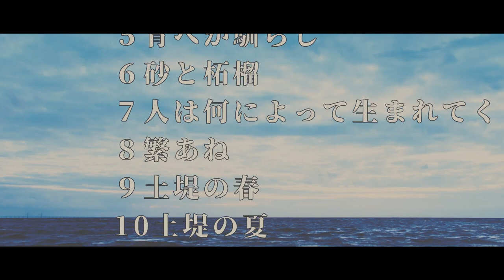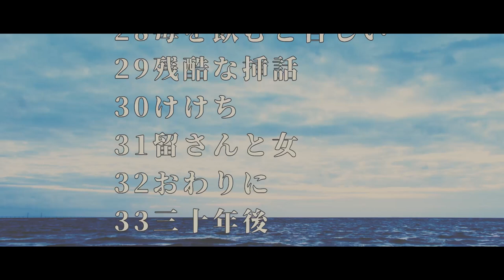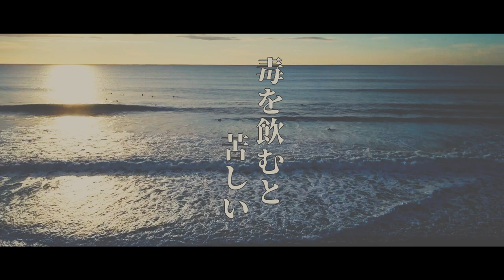【水曜ロウドクショー／青ベか物語 後編 十七～三十三話まで】 山本周五郎の名作を全文朗読 作業用BGM・睡眠導入などに 読み手七味春五郎 発行元丸竹書房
後編は、経済原理から、三十三年後まで、十二篇を一挙掲載！
浦粕ののどか風景と激しい人たちに囲まれて、青春の日々を過ごす若き山本周五郎。
　人間を描く！　山本周五郎が終生貫いた小説信条を結集したような長編青べか物語。面白くあること、真実であること。周五郎はそのことを胸に秘め、青べか日記を片手に筆を取り出します。

　小説なんて面白けりゃいいんだ、と嘯く編集長の前で、原稿料の百円札の束を燃やしてしまった周五郎。青べかで竿を垂らし、櫓をふるっては海へと流されていく周五郎。蒸気河岸の先生は浦安の地で忘れられてしまったけれど、歯を食いしばって百円札を燃やし、寒さに震えながら筆を運んだ青べか物語は、今も読み継がれ人の心に残っております。

■青べかについて
当時浦安の風物で会ったべか舟は、長さが4.5メートル、幅は90センチほどで海苔の養殖などには欠かせない舟であった。青べかはおそらく伝馬舟だろうと言うことで、それも肥料運搬に使われたコエテンマではなかったかと言われています。正体が何にせよ、間抜けなぶっくれ舟であることに変わりはない。

■登場人物
蒸気河岸の先生……若き山本周五郎。おおむね、私として登場。
芳爺さん　　　……｢大蝶｣の倉庫番。周五郎に｢青べか｣を売る。
和助　　　　　……釣舟宿｢千本｣の主。
鉄なあこ　　　……和助の長男。
おかず　　　　……和助の長女。
おすみ　　　　……和助の二女。
久　　　　　　……和助の二男。
長太郎　　　　……｢三男。小学三年生。長と呼ばれる、周五郎の庇護者。
おしづ　　　　……和助の三女。
倉なあこ　　　……千本の船頭。気のやさしいおとなしい男。
おきぬ　　　　……千本の女中。

高品さん　　　……浦粕の名家。中・商紙に勤務。
きん夫人　　　……高品の妻。
おりき　　　　……高品家の女中。
とみちゃん　　……高品家の女中。銀ちゃんとの子どもをうむ。

助なあこ　　　……大蝶丸の水夫。純情な男。
お兼　　　　　……缶詰工場の雇い女。少し浮気性。
しっつあん　　……お兼の怠け者の夫。
水汲みばか　　……｢魚辰｣の主人。一日中水を汲むことを生業としている。

五郎　　　　　……洋品雑貨店｢みその｣の息子。
ゆい子　　　　……五郎の最初の嫁。砂のバリケードを作るくせがある。
安なあこ　　　……五郎の友人。
わに久　　　　……消防組長。
ささやん　　　……兵曹長。妻と四人の子を一度に失う。
繁あね　　　　……両親に捨てられた不幸な少女。妹とホームレスをしている。
源太　　　　　……繁あねの父。すずき釣りの名人だが、釣船を失う。
扶原支配人　　……大蝶の支配人。
助二郎　　　　……源太の雇い主。
おたつ　　　　……若松という小料理屋の女。
柏権十郎　　　……芝居の親方。
森さん　　　　……浦粕座の小屋主。
赤痣の男　　　……石灰工場の新参
おせい　　　　……ごったくやの小料理屋、澄川の娘。
おかっちゃん　……芸妓。
富なあこ　　　……砂についての哲学的をもつ。
元井エンジ　　……葛西汽船の七号船の水夫。もくしょうと呼ばれる
おさい　　　　……臼田屋の二女。
はるみ　　　　……おさいの娘。
勘六　　　　　……五色揚げ｢朝日屋｣亭主。
あさ子　　　　……勘六の妻。
杉さん　　　　……あさ子と関係を持つ渡り職人。
若い巡査　　　……朝日屋の営業に疑問を持つ。
末吉エンジ　　……夫婦で倹約生活をする、吝嗇家。
吉さん　　　　……漁師。
幸山船長　　　……東湾汽船の船長。
お秋　　　　　……大叶屋の娘。幸山船長の想い人。
波木井船長　　……東湾汽船の三十六号船の船長。ブル船長。
浦粕の宗五郎　……アジ演説をする。
秋葉エンジ　　……浦粕の宗五郎に感動する。
源さん　　　　……漁師。
野口エンジ　　……三十二号船の機関士。
銀ちゃん　　　……三十二号船の見習い水夫。美少年で女にもてる。
おつゆ　　　　……安田屋の女
私服警官　　　……博打を取り締まるが銀公にけがをさせてしまう。
おはま　　　　……根戸川亭の女。
おすず　　　　……船宿野口の娘。
おつゆ　　　　……綿屋の娘。
平井エンジ　　……二十三号船の機関士。
増さん　　　　……漁業組合の雑役。家鴨
きみの　　　　……増さんの妻。足が不自由。
お花　　　　　……てんぷら屋天鉄の娘。
平二郎　　　　……漁師。
栄子　　　　　……喜世川の女中。心中事件を起こす。
岸がん　　　　……峰岸屋なにがしの外交員。
杉田春　　　　……東浦バス会社の会計主任。
留さん　　　　……渡船三十六号船の水夫。
お秀さん　　　……留さんの女。
仁公　　　　　……三十二号船の水夫。
平助　　　　　……二十九号船の水夫。
荒木さん　　　……大蝶丸の船長。
正山さん　　　……大蝶丸の機関士。
増山さん　　　……町役場職員。
秋屋エンジナ　……機関士。
大伍船長　　　……船長。
おたま　　　　……籠屋の娘。長と同級生。
かんぷり　　　……長の同級生。
山本酒落斎　　……山本周五郎の恩人。
彦山光三　　　……山本周五郎の知人。
彦山夫人　　　……彦山光三の妻。
秋山青磁　　　……小西六社員。
宮田新八郎　　……アサヒグラフ編集。
木村ふみ子　　……作者の原稿整理係り。

■この動画の
前編
１はじめに
２青ベかを買った話
３蜜柑の木
４水汲みばか
５青ベか馴らし
６砂と柘榴
７人は何によって生まれてくるか
８繁あね
９土堤の春
10土堤の夏
11土堤の秋
12土堤の冬
13白い人たち
14ごったくや
15対話(砂について)
16もくしょう

後編
0:00　17経済原理
15:53　18朝日屋騒動
35:55　19貝盗人
48:57　20狐火
55:27　21芦の中の一夜
1:30:36　22浦粕の宗五郎
1:44:05　23おらあ抵抗しなかった
2:11:34　24長と猛獣映画
2:19:34　25sase baka
2:23:31　26家鴨
2:48:53　27あいびき
2:57:26　28毒を飲むと苦しい
3:22:48　29残酷な挿話
3:33:59　30けけち
3:37:00　31留さんと女
4:03:16　32おわりに
4:16:18　33三十年後

■画像をお借りしています。